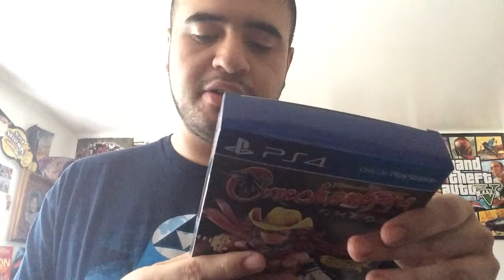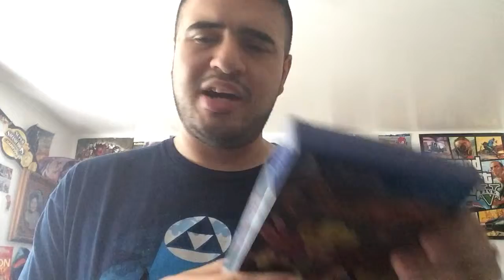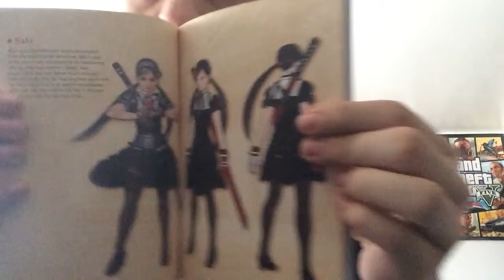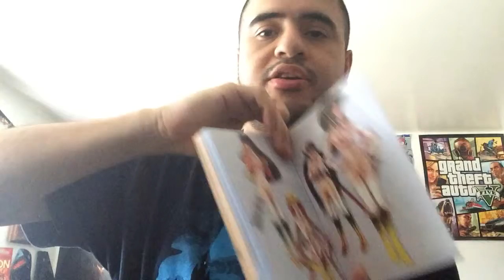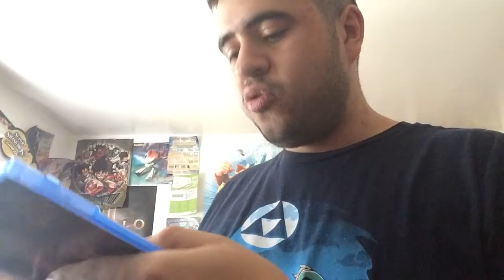Onechanbara Z2 Chaos & MTN Dew Voltage (8/28/15) Friday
I bought OneChanbara Z2 Choas on the ps4 & I Review MTN DEW Voltage